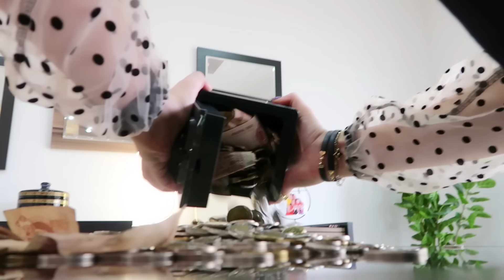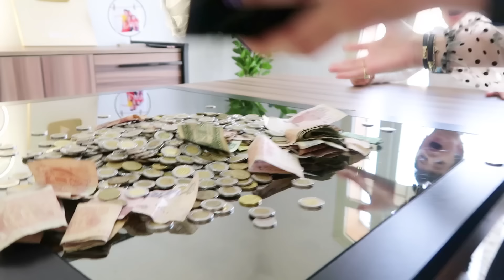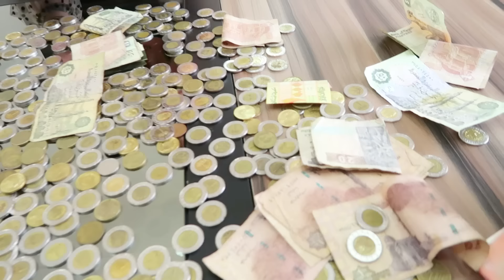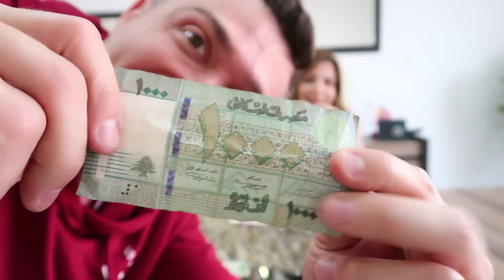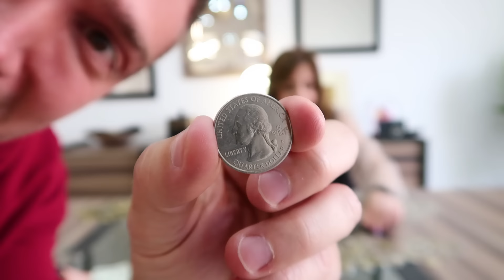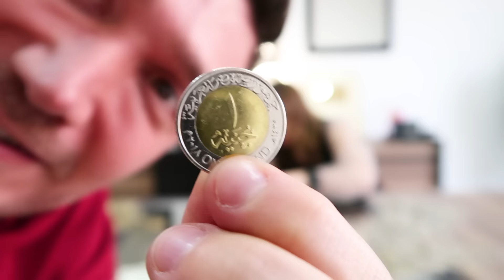فتحنا حصالة فادي بعد ٦ سنين !!!! (اتفاجأنا 😱)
فتحنا حصالة فادي بعد ٦ سنين !!! *اتفاجأنا 😱 سوبرفاميلي